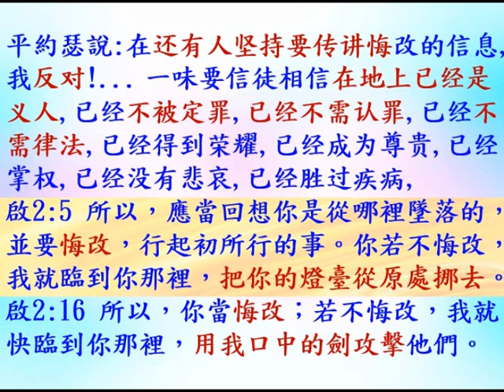回應有人說在恩典時代不需要悔改認罪 - 普通話 - 2024-02-04 - 葉牧師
回應有人說在恩典時代不需要悔改認罪

1. 與主的關係：怎樣建立與主相愛的關係，怎樣從主的愛得力，怎樣深信神的供應和計劃。
2. 處理生命：怎樣不被人、罪、負面思想情緒和潛意識、婚姻和生活的問題、和侍奉的問題影響。
3. 進入不同層次的侍奉：侍奉可以由簡單的生活見證，到建立別人的靈命，或進入策略性的侍奉。

《輕鬆得勝》的特色：
1. 一目了然：簡單知道怎樣處理和發揮生命。
2. 有實際可行的方法：我和很多人曾20年實際地應用。
3. 可以輕鬆喜樂地得勝：可以在恩典中輕鬆喜樂地處理任何問題，不需要在壓力下成長。因為耶穌的軛是容易的，而神喜悅我們任何真心的努力。
4. 活出《輕鬆得勝》並不太難：處理和發揮生命並不是遙不可及。
請肯定戶口名字是：Global Fire Missions Ministries Limited.